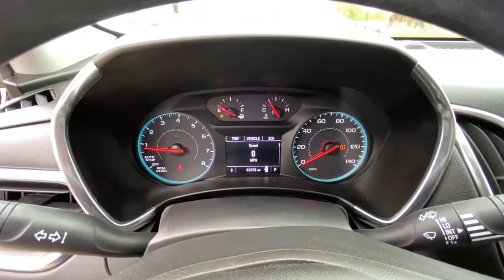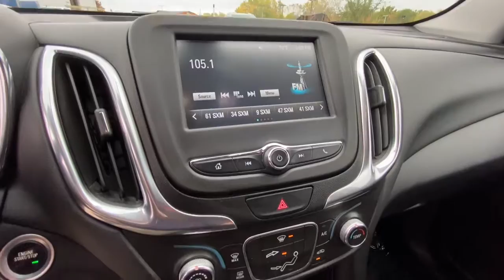2018 Chevrolet Equinox Des Moines, Johnston, West Des Moines, Clive, Waukee, IA J6193132VP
CAJUN RED TINTCOAT Used 2018 Chevrolet Equinox available in Des Moines, Iowa at
2018 Chevrolet Equinox FWD 4dr LT w/1LT - Stock#: J6193132VP - VIN#: 2GNAXJEV0J6193132

$2700 below J.D. Power Retail! FUEL EFFICIENT 32 MPG Hwy/26 MPG City! WiFi Hotspot Keyless Start Onboard Communications System iPod/MP3 Input Satellite Radio Turbo Charged Engine Aluminum Wheels Back-Up Camera SEE MORE! KEY FEATURES INCLUDE: Back-Up Camera Satellite Radio iPod/MP3 Input Onboard Communications System Aluminum Wheels Keyless Start WiFi Hotspot MP3 Player Privacy Glass Keyless Entry Child Safety Locks Steering Wheel Controls. OPTION PACKAGES: AUDIO SYSTEM CHEVROLET MYLINK RADIO WITH 7 DIAGONAL COLOR TOUCH-SCREEN and AM/FM stereo includes Bluetooth streaming audio for music and most phones; featuring Android Auto and Apple CarPlay capability for compatible phones (STD) ENGINE 1.5L TURBO DOHC 4-CYLINDER SIDI VVT (170 hp [127.0 kW] @ 5600 rpm 203 lb-ft of torque [275.0 N-m] @ 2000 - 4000 rpm) (STD) TRANSMISSION 6-SPEED AUTOMATIC ELECTRONICALLY-CONTROLLED WITH OVERDRIVE includes Driver Shift Control (STD). Chevrolet LT with CAJUN RED TINTCOAT exterior and JET BLACK interior features a 4 Cylinder Engine with 170 HP at 5600 RPM*. EXPERTS ARE SAYING: Great Gas Mileage: 32 MPG Hwy. AFFORDABILITY: This Equinox is priced $2700 below J.D. Power Retail. BUY FROM AN AWARD WINNING DEALER: Lithia is one of Americas largest automotive retailers. We are focused on providing customers with an honest and simpler buying and service experience. We are giving customers straightforward information so that they can make confident decisions. We believe that our local communities are our lifeblood. In addition to the employment opportunities we provide in each of our neighborhoods we also provide contributions to charitable organizations that serve our families friends and customers. Plus tax title license and $180 dealer documentary service fee. Price contains all applicable dealer offers and non-limited factory offers. You may qualify for additional offers; see dealer for details.